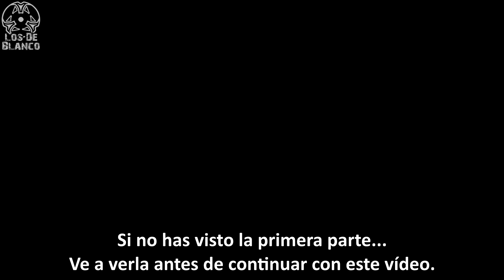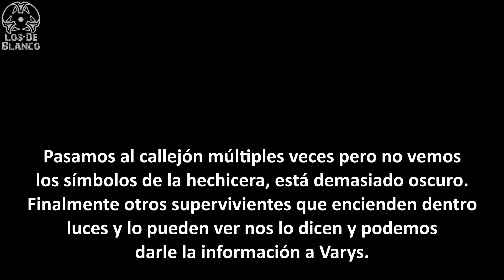CALATAYUD Survival Zombie JUEGO DE TRONOS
El Rey de la noche ha entrado en Invernalia, ha vencido a John Nieve y solo nosotros ahora podemos ayudar al resto de héroes a defender el mundo de los vivos de los Caminantes Blancos.
Vídeos ocultos en la caja de información!

Puedes seguirnos y hablar con nosotros a través de:
Facebook oficial:

Sinopsis:

Bienvenidos a Invernalia. Las hordas de muertos nos asedian en la larga noche y solo el coraje y el honor nos salvarán. Solo si permanecemos juntos y luchamos juntos podremos evitar el desastre. Mientras más allá de las murallas los ejércitos se enfrentan con el grueso de los no muertos, dentro de la ciudad hemos de frenar el avance de la plaga con nuestros propios medios. Mientras el Rey de la Noche asedia nuestras murallas nosotros... ¡limpiaremos la ciudad calle por calle!